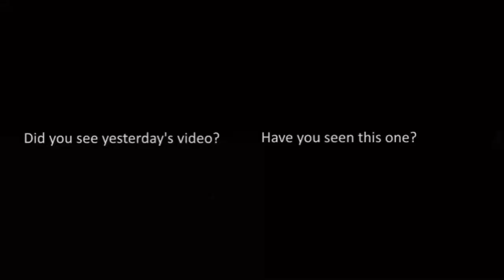One Touch - The Hands Free Can Opener @Bud Brown. - Retired in the Philippines. January 23, 2021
Gloria wants me to open a can.  BEFORE: "Oh no!" NOW: "With pleasure!" @Bud Brown. - Retired in the Philippines. January 23, 2021

Cheers,
Bud